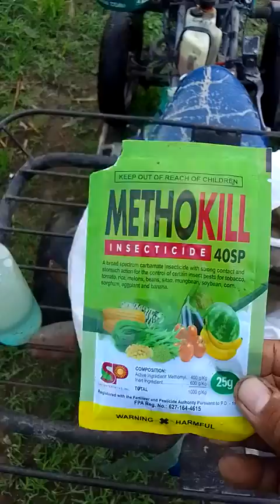Methokill the insect killer